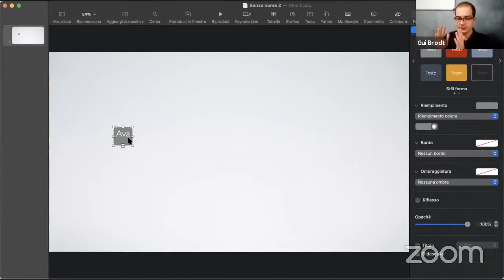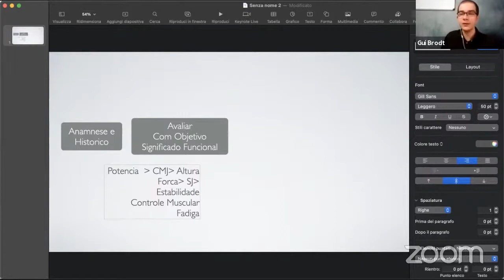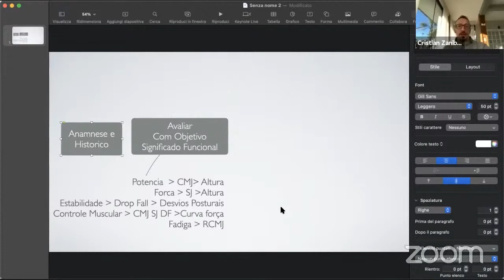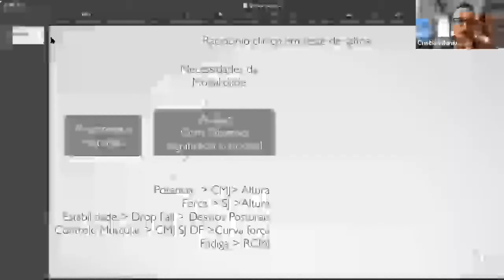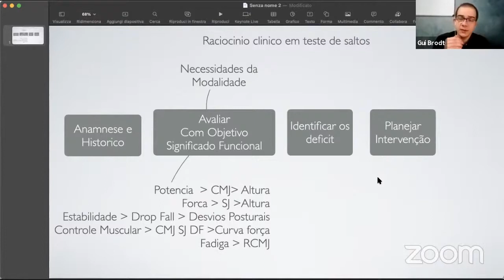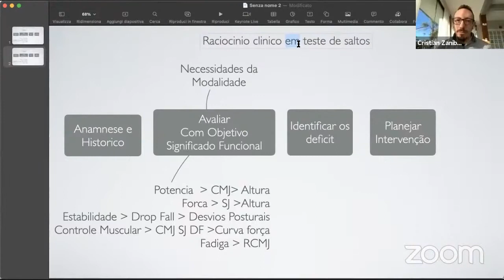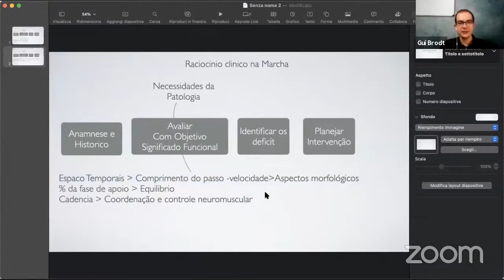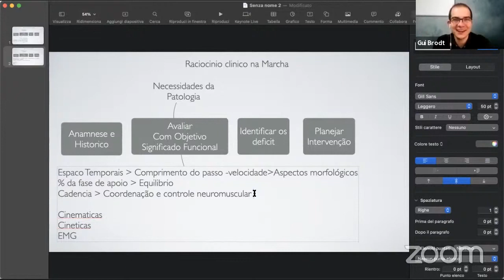COMO AVALIAR SALTOS VERTICAIS! [COM GUILHERME BRODT]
Se interessou pelo assunto? Dá uma olhada nos textos do nosso blog! Lá tem informações essenciais para você que quer ser o melhor profissional possível!